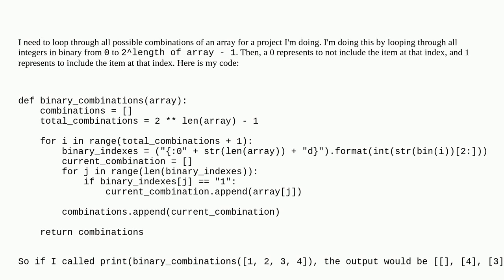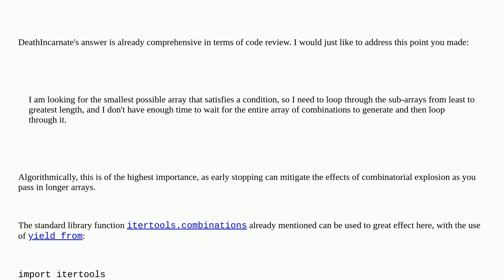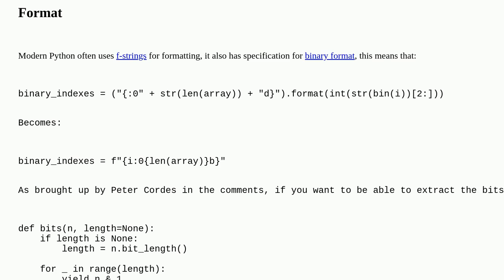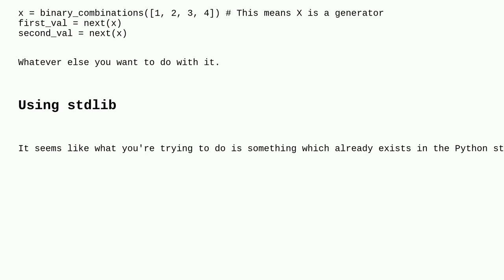Codereview: Getting all combinations of an array by looping through binary numbers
Getting all combinations of an array by looping through binary numbers

A special thanks goes out to the awesome community

  performance python